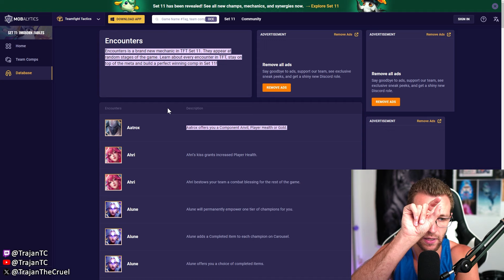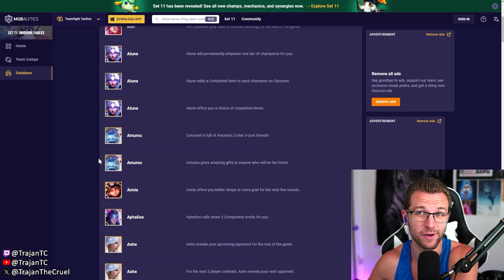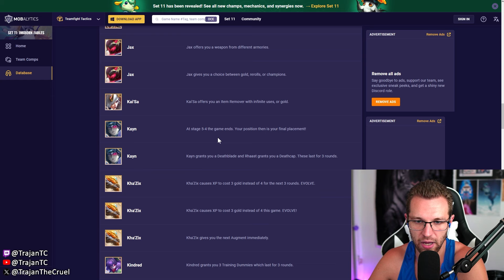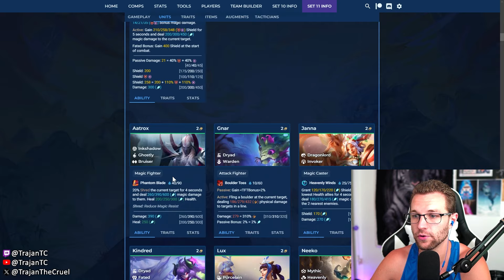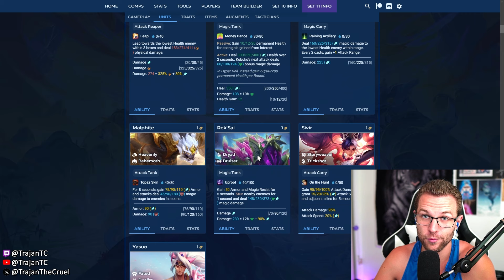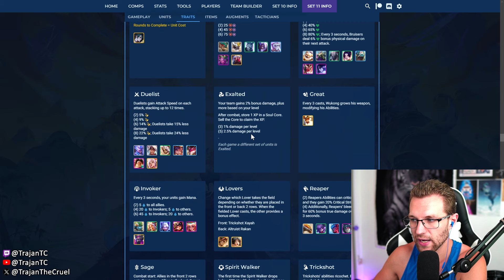My Brutally Honest Review of Set 11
👹 Watch Live 👹

In this video I give my thoughts and review to TFT Set 11 after playing 100 matches of the PBE

chapters:
0:00 Intro
0:52 Encounters
3:52 Units
8:12 Art
9:35 Traits
11:34 Econ Traits
15:55 Closing thoughts

TFT GOD GAMER MULTISET CHALLENGER PLAYER